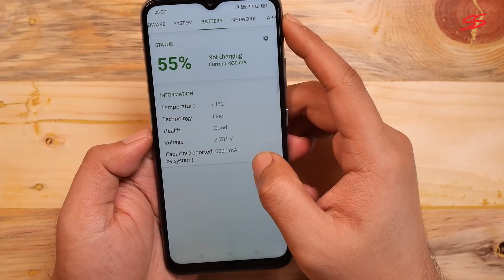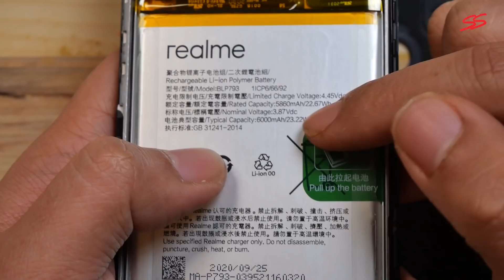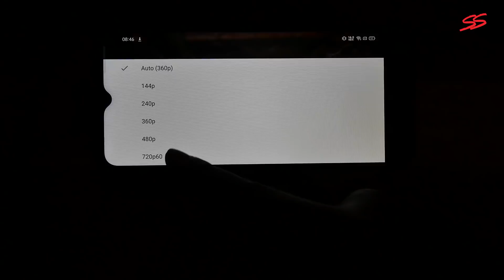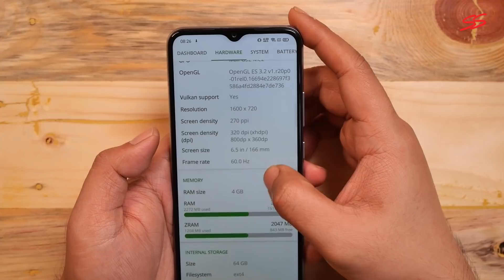realme Narzo 20 Quickeview Indonesia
realme merilis kembali seri narzo, narzo 20 dan narzo 20 pro. membuat ketar ketir merk sebelah, karena seri Narzo ini selalu menjadi killer. sekiller apa? tonton videonya.

3. ian Post - Magic - no vocal (Artlist Music Subscription)